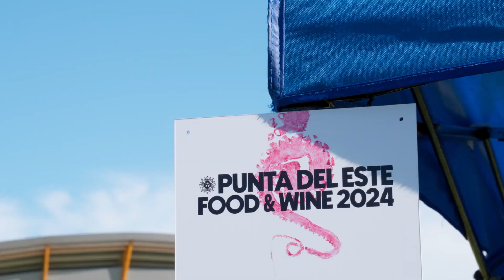Resumen de nuestra presencia en el evento Punta Food and Wine ⚡🚗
Estuvimos presentes en el Punta Food and Wine y vivimos una jornada increíble en un lugar soñado como el MACA 🎨 🙌 Les compartimos un resumen de nuestra presencia en el evento ⚡🚗